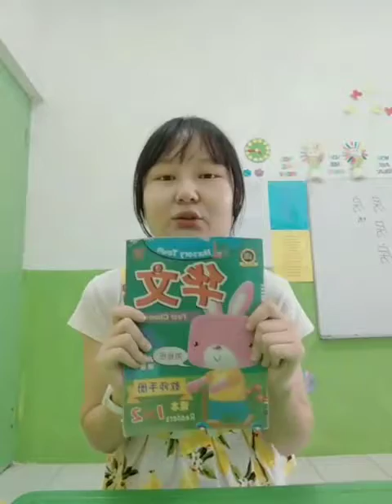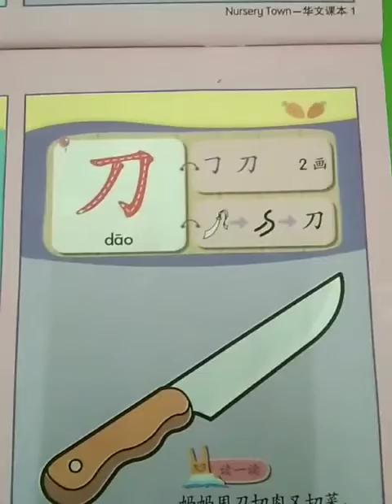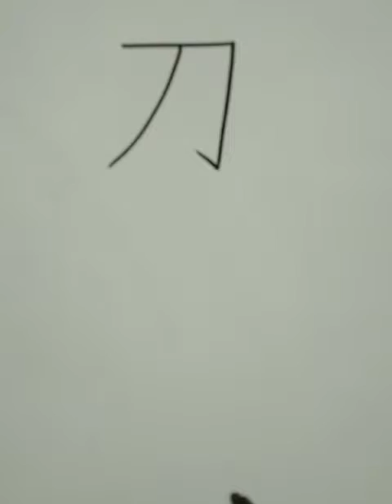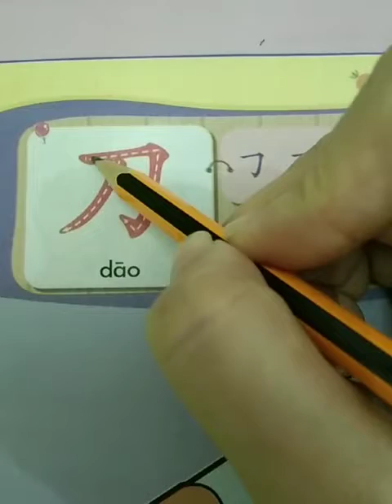日期 :3/5/2021 班级 :4岁 科目 :华文